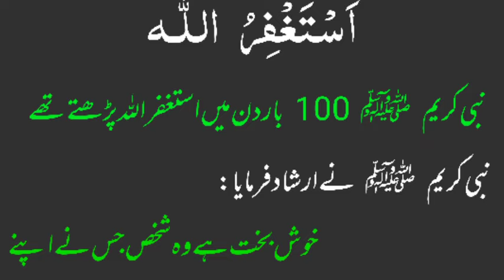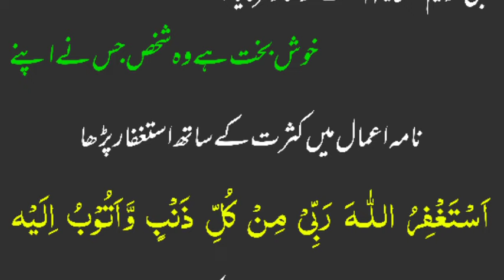100 bar istigfar k faidy thanks my allah baghe janat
100 bar istigfar k faidy thanks my allah baghe janat